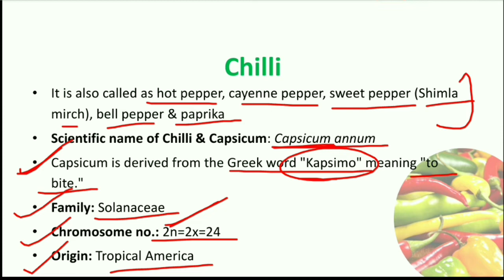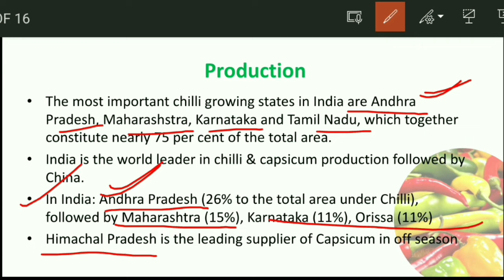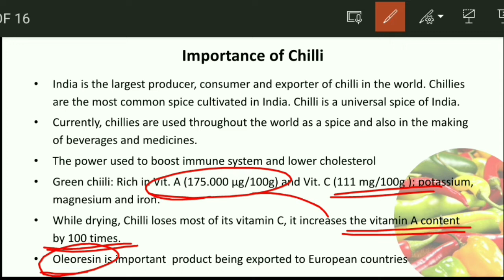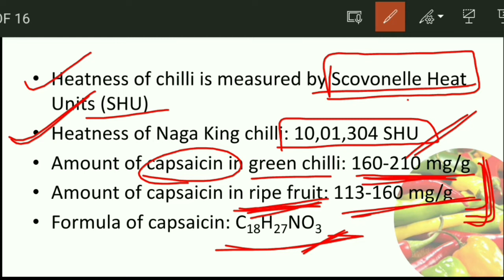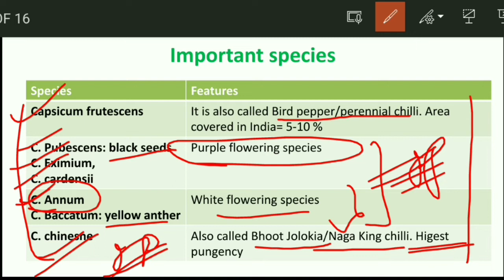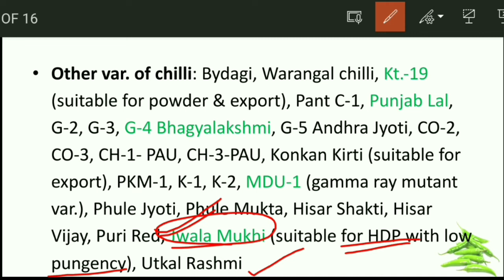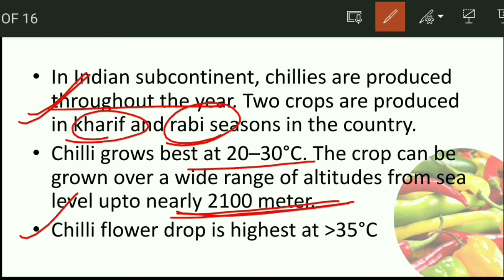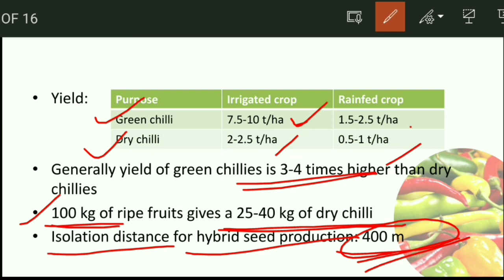Cultivation of Chilli | Horticulture Vegetable Crops | BHU | AFO | ICAR-JRF | AAO